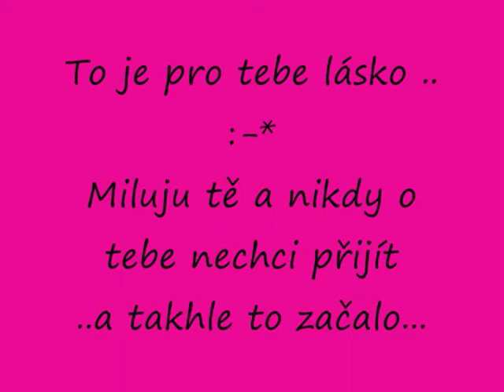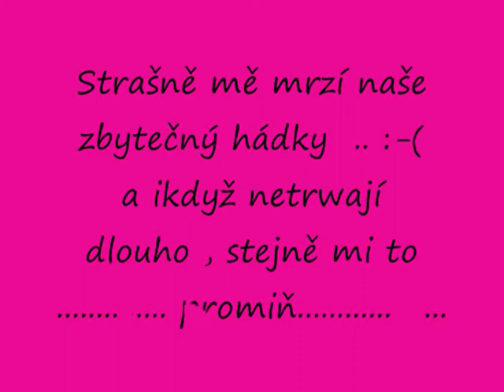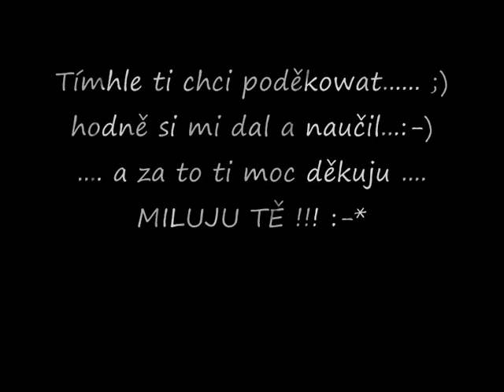SAWORO A JA.... PAMATKA .wmv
Pro něj protože se z něho můžu zbláznit :D:D :-* ...Miluju těě mooc moc moc lásko moe :-*